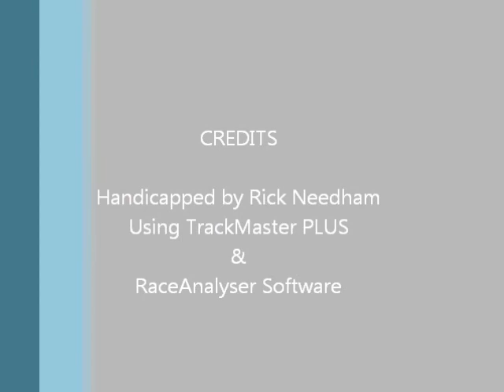Race #8 - Parx - 4/15/2012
Race #8 - Parx Racing - Sunday April 15, 2012 + bonus longshots